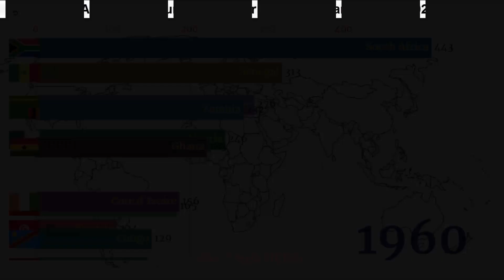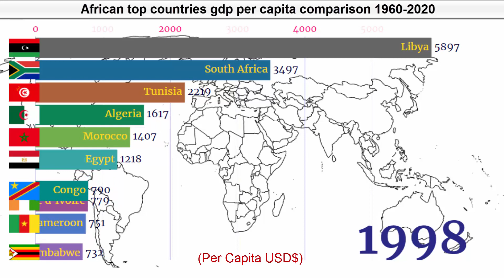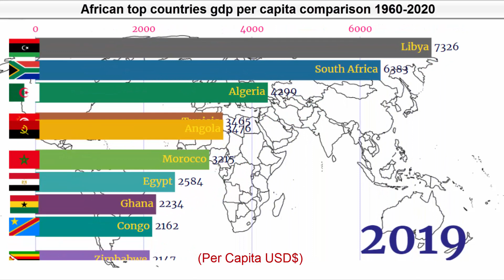African Top Countries GDP Per Capita Comparison 1960-2020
I am a Student, I'm 18 Years Old, I love to make such videos..

Data Source: World bank, statista.